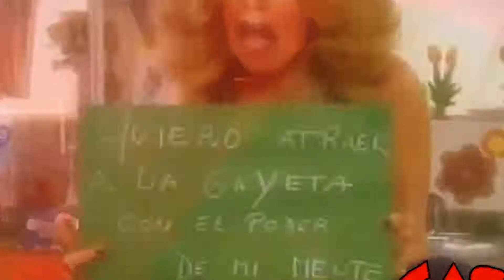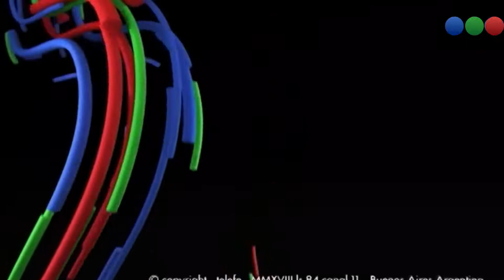009 CASADOS Las promotogas